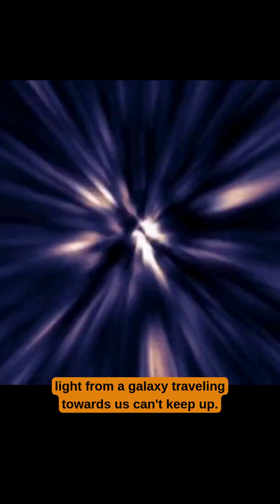What Lies Beyond the Observable Universe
The observable universe has its limits, and there's so much beyond our reach. Even with the most powerful telescopes, we can only see so far because of the universe's expansion. Since the Big Bang, light has traveled a maximum of 13.8 billion light-years, but that’s just the beginning. As space stretches, galaxies move farther away, and the light from distant objects gets redshifted, making them harder to observe. Beyond 45.5 billion light-years, galaxies recede so fast that their light will never reach us—forever beyond our sight. What exactly lies beyond this cosmic boundary? Discover why the edge of the observable universe marks the limit of our vision into the vastness of space.